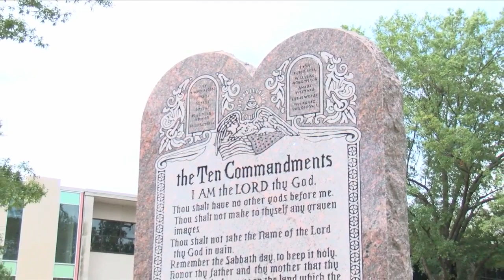Federal judge hears Arkansas Ten Commandments monument case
A federal judge being asked Friday to remove the ten commandments from Arkansas capitol grounds said she will make a written decision soon.